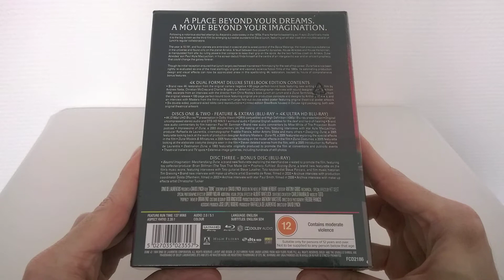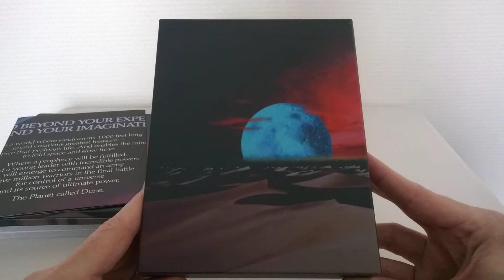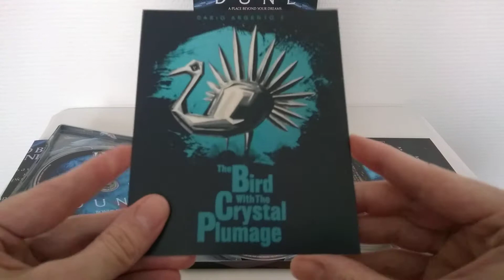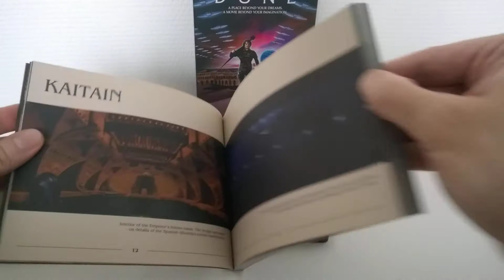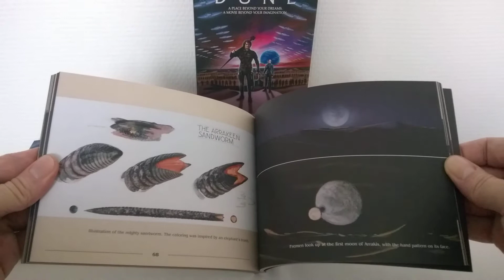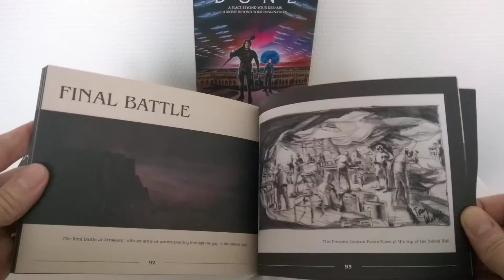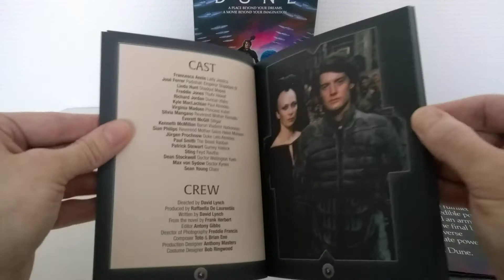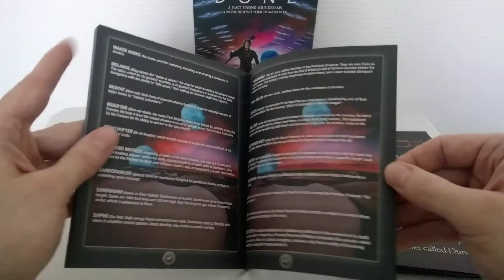Unboxing / Déballage # 292 Dune Deluxe Edition SteelBook (Zavvi)